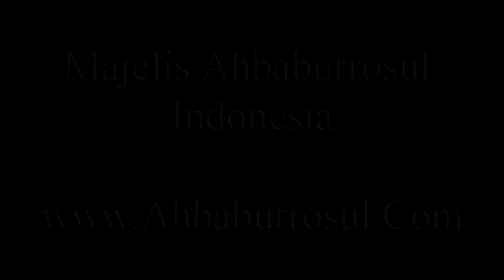KEMULIAAN ROSULULLOH SAW - HABIB ALWI BA'ALAWY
MAJELIS AHBABURROSUL INDONESIA
PERUMNAS BLOK NQ.16 TELUK JAMBE KARAWANG

JADWAL TA'LIM RUTIN
SELASA MALAM RABU (KELILING)
Kajian Kitab Kasyifatussaja
INFO : 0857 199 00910 (Aldi)

KAMIS MALAM JUM'AT
DI MAJELIS AHBABURROSUL
Kajian Nashoihul Ibad dan Akidah

SETIAP MALAM MINGGU PERTAMA AWAL BULAN
(KELILING)